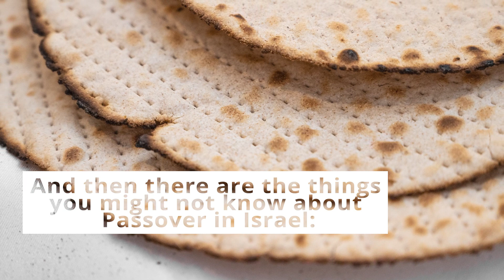Passover in Israel: What You Should Know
Freedom, Perseverance, Continuity: Here's why (and how) we celebrate Passover.

Happy Passover to our Jewish friends and family around the world.

Chag Kasher V'Sameach!